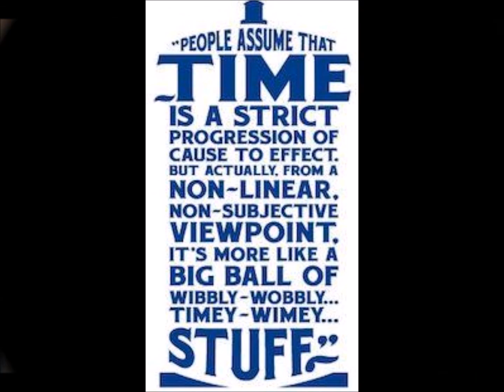The Doctor's Circle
A fan video for "Doctor Who" set to "The Circle" by Blackmore's Night.
I tried to get in as many photos as I could, but with over fifty years' worth of material, I couldn't possibly fit them all. But I did my best.

This song seem very Doctor-y to me. I could actually see it being used in a "Doctor Who" jukebox musical, if that ever came to pass, with the current Doctor singing it and scenes from his past lives being acted out behind him. So this is the closest we'll get to that, I suppose, until someone really DOES do a "Doctor Who" stage show. Enjoy, my fellow Whovians!